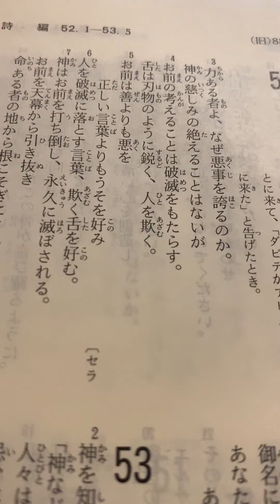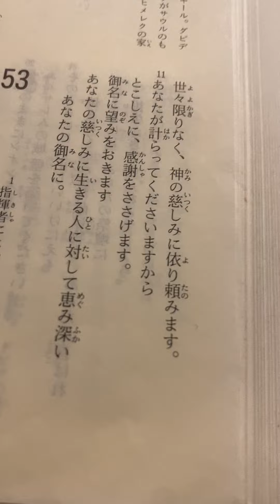旧約聖書 詩篇52章 朗読